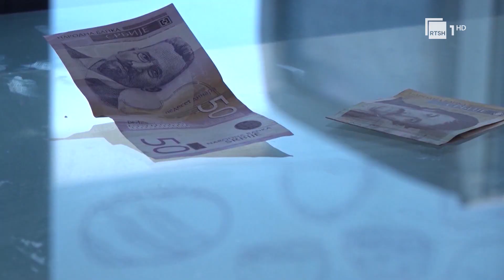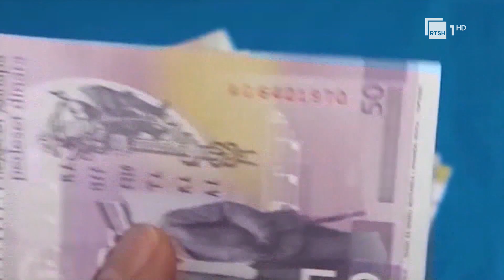SHBA kritikon Prishtinën për Dinarin - Escobar: Kosova nuk po e trajton Uashingtonin si partner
I dërguari amerikan për Ballkanin Perëndimor Gabriel Escobar  tha se Qeveria e Kosovës nuk po e trajton Uashingtonin si partnerë pas shpërfillje së kërkesave të SHBA për çështjen e dinarit serb.
I dërguari i posaçëm amerikan për Ballkanin Perëndimor Gabriel Eskobar  tha se Qeveria e Kosovës nuk po e trajton Uashingtonin si partner lidhur me çështjen e dinarit serb.  “Nuk dua të flas se cilat janë të gjitha pasojat, por mendoj se deklaratat tona publike kanë treguar qartë se ku po shkojnë raportet tona diplomatike dhe politike. Ne jemi shumë të shqetësuar sepse Qeveria e Kosovës nuk po na trajton si partner, ata nuk punojnë me ne për stabilitetin rajonal dhe minojnë dialogun, proces për të cilin SHBA është e përkushtuar plotësisht. Mendoj se ambasadori Hovenier e ka thënë më së miri, kjo ndërlikon kapacitetin tonë për të ndihmuar Kosovën që të integrohet në komunitetin transatlantik”, - u shpreh Escobar në një intervistë për “Zërin e Amerikës” në gjuhën serbe. Sipas zyrtarit të lartë amerikan, Kosova duhet të zbatojë marrëveshjen e arritur në dialogun e Brukselit për themelimin e Asociacionit të komunave me shumicë serbe. Escobar tha se një zgjidhje për çështjen e dinarit përmes Asociacionit, do të duhej të bëhej përmes një procesi transparent dhe në përputhje me ligjet e Kosovës. Kritikave amerikane për vendimin e Bankës Qendrore të Kosovë kryeministri Albin Kurti u është përgjigjur se nuk po rrezikohet partneriteti me SHBA-të. Ndërsa një dit më parë presidentja Vjosa Osmani tha se çëshja e dinarit serbe duhej zgjidhur brenda vendit dhe nuk duhet të shkaktonte përplasje me vendet partnere.

Gazetare: Vjollca Zharri